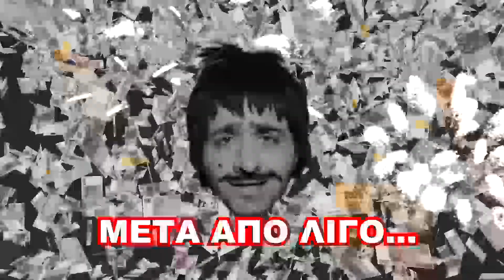Φουτουλης "Fyzer" CASADEMIKEL